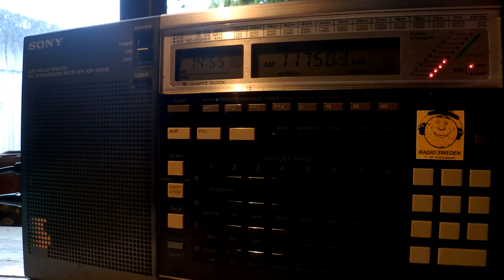30 07 2015 Radio Veritas Asia in Telugu to SoAs 1454 on 11750 Palauig Zambales